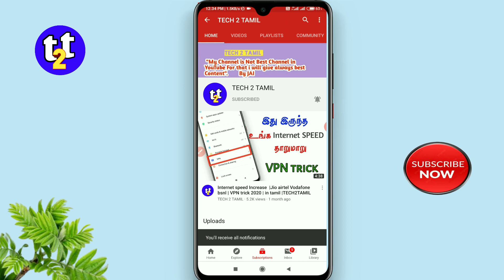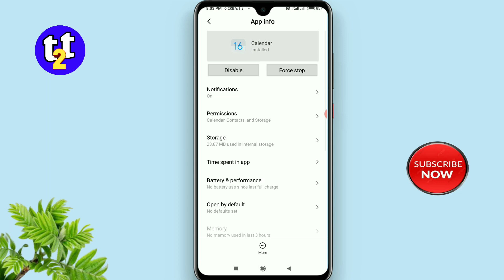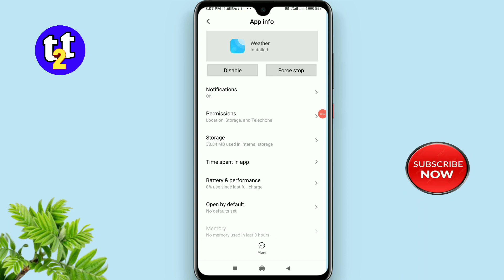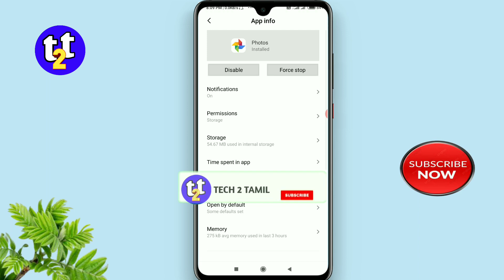How To Disable System APPs in Xiaomi Mobiles | Any Smartphones Disable | TECH2TAMIL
How To Disable System APPs in Any Xiaomi Redmi Smartphones & Other Smartphones

                                                                   BY - JAI